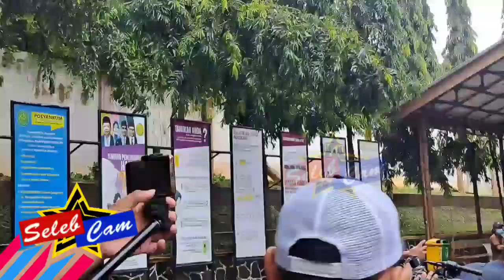SIDANG CERAI PERDANA FERRY IRAWAN DAN VENNA MELINDA HADIRKAN ORANG TUA SEBAGAI SAKSI